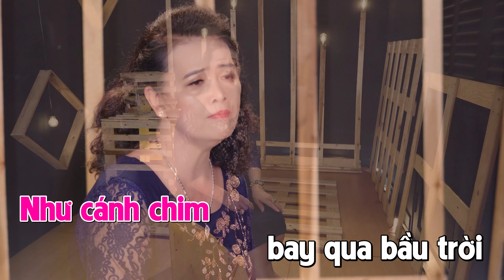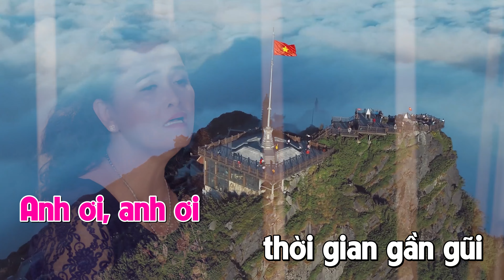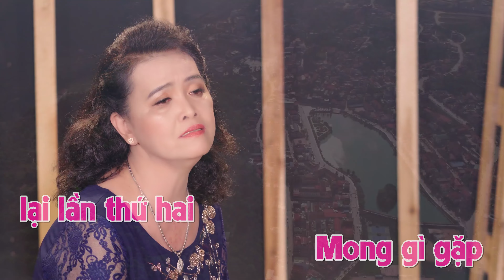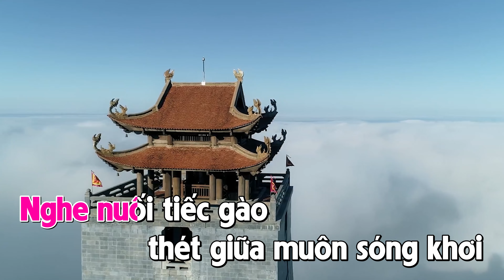Karaoke Linh Hồn Của Đá | Ông Nghè | Trung Tâm - Hello music - FM studio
Bài hát: Linh Hồn Của Đá
Sáng Tác: Mai Bích Dung
Ca Sĩ: Ông Nghè
© Bản quyền thuộc về TT Hello Music